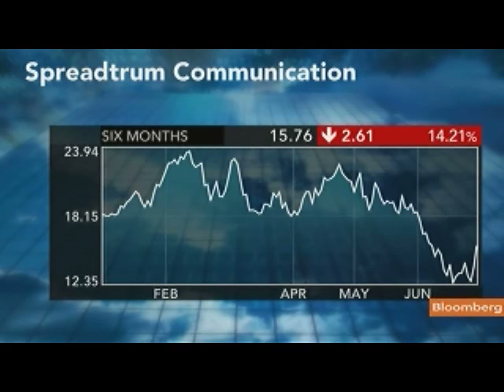Pollack Sees Buying Opportunity in Chinese Stocks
July 1 (Bloomberg) -- Kevin Pollack, a fund manager at Paragon Capital LP, talks about investing in Chinese stocks and Muddy Waters LLC founder Carson Block's short-selling positions on Chinese companies including Sino-Forest Corp. and Spreadtrum Communications Inc.
     Pollack speaks with Erik Schatzker on Bloomberg Television's "InsideTrack." (Source: Bloomberg)